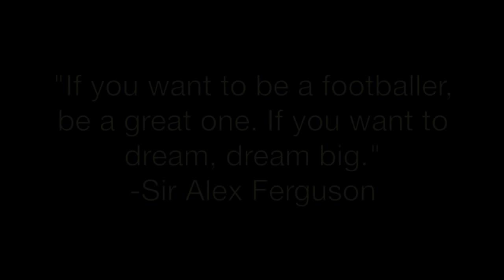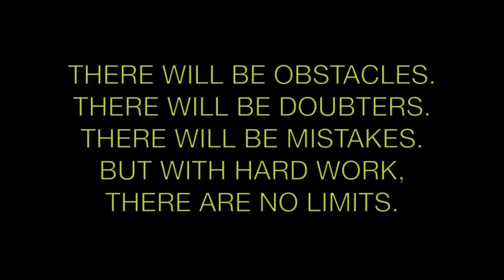Preseason Video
Preseason video leading up to the Spalding University Men's Soccer 2014 season opener.